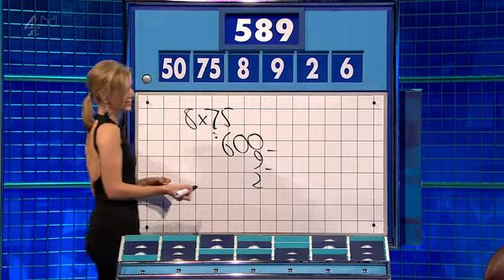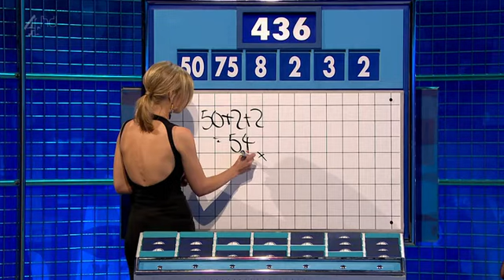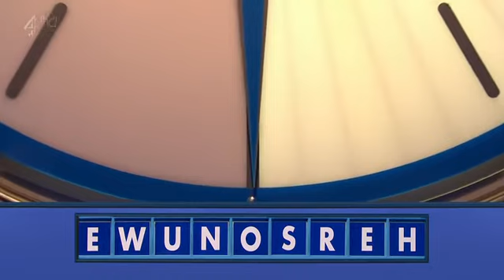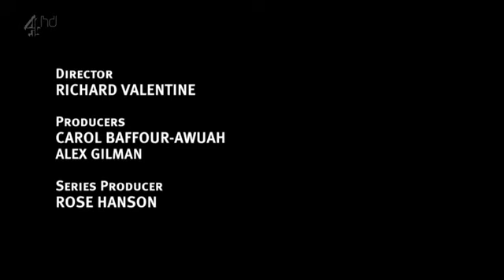Cats does Countdown 36 Rhod Gilbert, Sara Pascoe, Johnny Vegas 22 05 2015